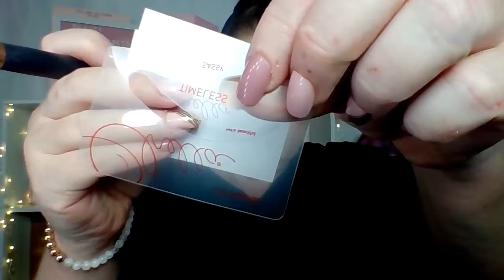Babe Box - Deja Vu or Eyebrows for the gods?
I am Amanda, I am a criminologist by training but love make up.

Why am I doing this channel?
After the sudden and unexpected passing of my husband, I fell into a dark place where I forgot that I needed to take care of myself.  After three years, I am slowly finding myself once more and starting to take care of myself inside and out and show my darling daughter that we have plenty more living to do.

So my channel is about Health, Beauty and Wellness as I go about fixing the bits that are broken and improve on the bits that are sorely in need of help.

BabeBox: $34.95/Month (US). Link with referral points

Beautifully Well box: $35/month (Australia). Link with referral points

Lumibox: $49.00/month (Australia). Link with points

LookFantastic: 15 pounds/month (UK). Link with points

Nourished Life: $25/month (Australia). (let me know and I can send you a $5 off deal).